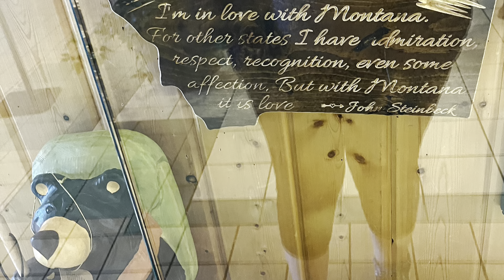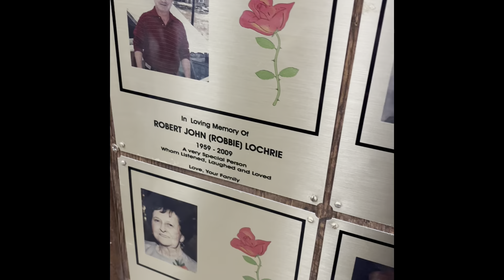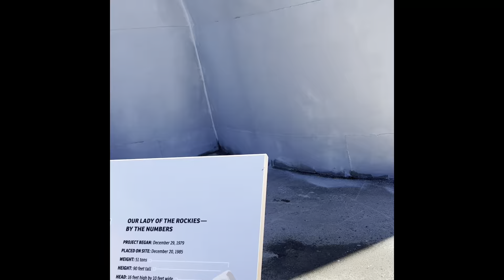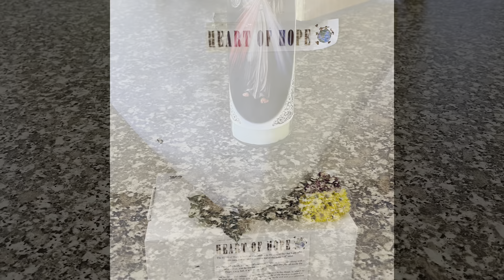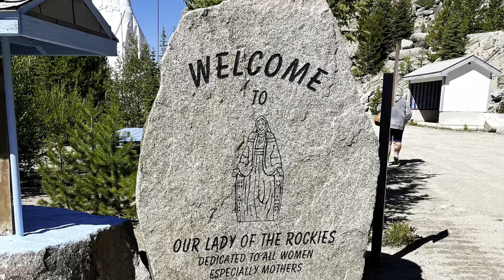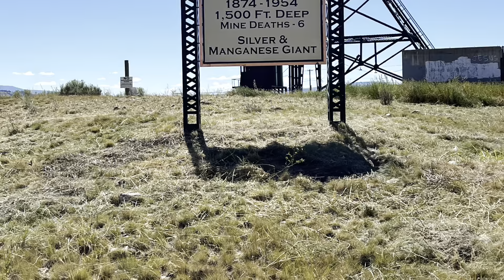Lady of the Rockies & An Ra Ri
My other An Ra Ri video

Lady of the Rockies

Our Lady of the Rockies

An Ra Ri